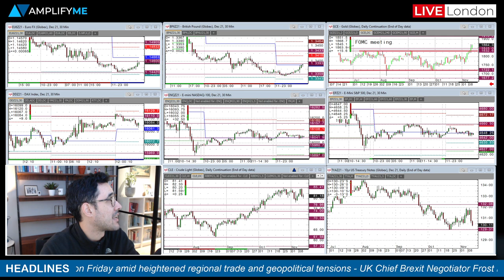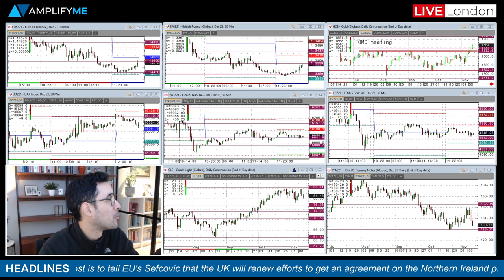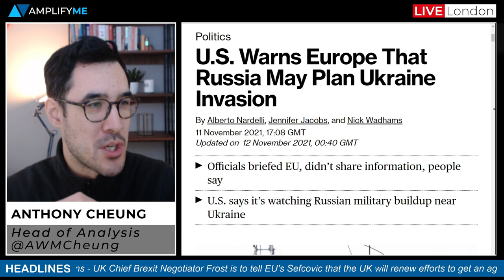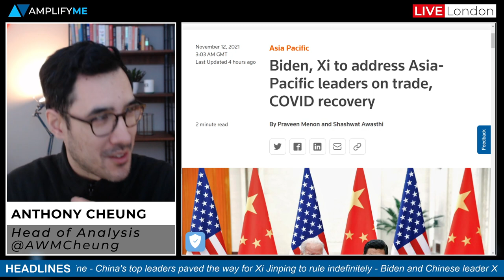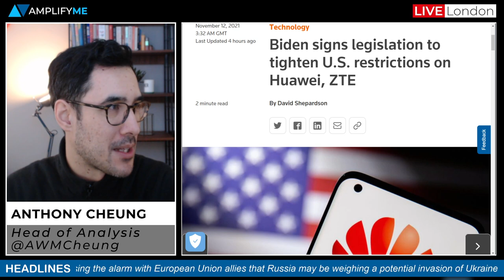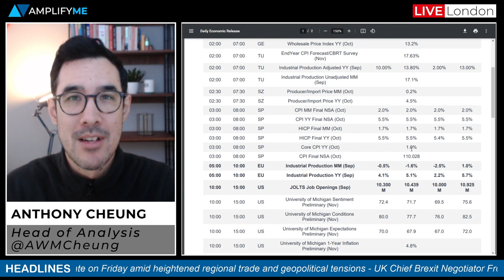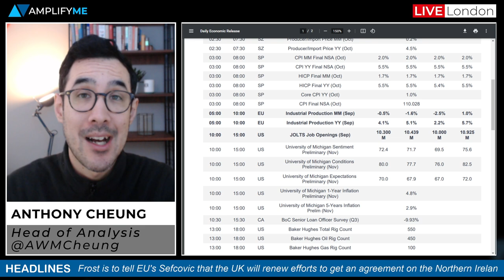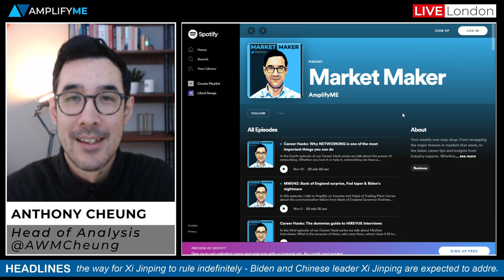Geopolitical Review: EU, Russia, Ukraine, China, US, & UK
Head of Market Analysis Anthony Cheung delivers the final briefing of the day.

- Close on Wall Street and general sentiment at the European open (00:00)
- New AmplifyME Market Maker podcast episode out later today (1:27)
- US warns Europe that Russia may plan Ukraine invasion (2:19)
- Xi Jinping approved to rule indefinitely (6:22)
- Biden signs legislation to tighten US restrictions on Huawei & ZTE (7:15)
- UK Chief Brexit Negotiator Frost says he wants Northern Ireland deal (8:52)
- Main calendar events for today (10:50)